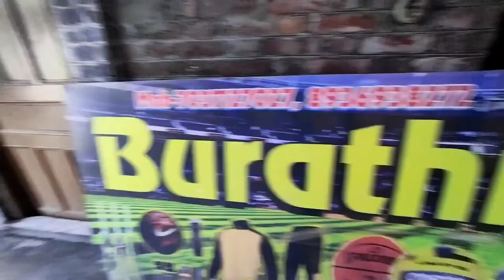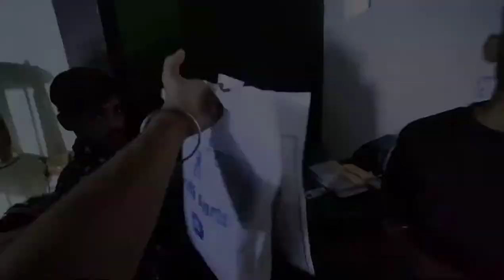Team SHEKHAR JAISWAL | new gift 😀❤️. @MrShekharjaiswal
.Burathi sports
In. Lalkuan main market
. products available
.SMLGVLOG present new vlog
Do Like👍, Comment📩,
Keep smile
Keep Supporting🙏🙏